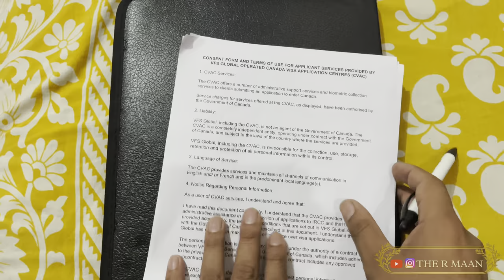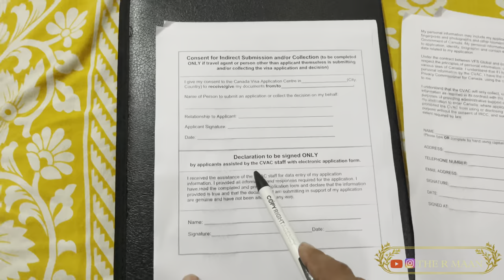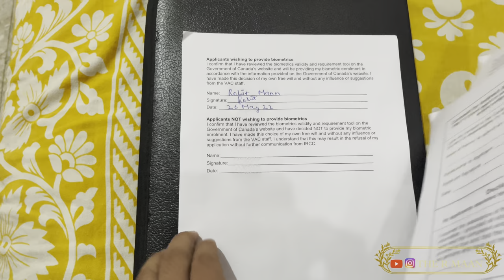How to fill consent form for VFS biometric |Full information about biometric appointment date